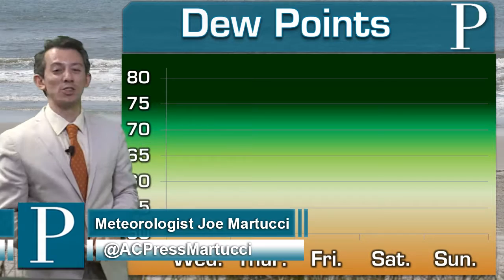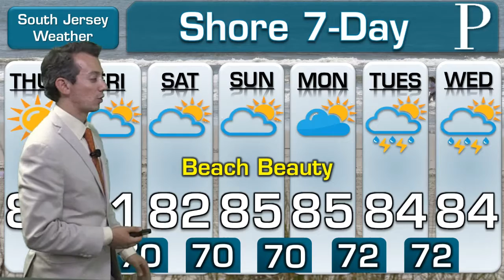WEATHER: July 25th Morning Forecast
MORNING WEATHER: It's a refreshing, crisp morning out there. How long will the low dew points last? Meteorologist Joe Martucci has the answer.